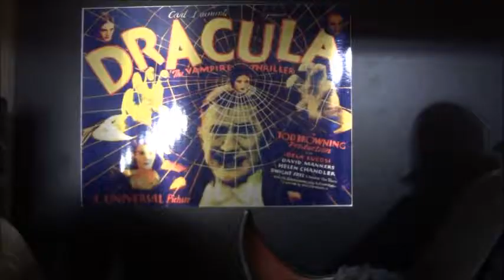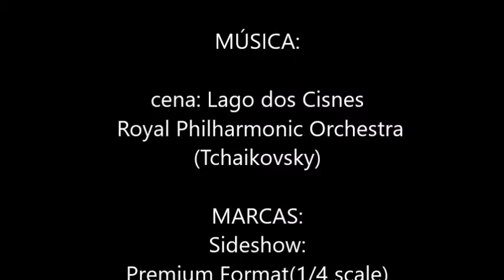Dracula Bela Lugosi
Minha coleção de bonecos e estátuas do personagem Drácula, interpretado pelo ator húngaro Bela Lugosi.